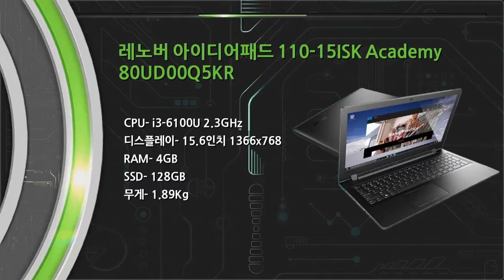12월 다나와 표준노트북 레노버 아이디어패드 110 15ISK Academy 80UD00Q5KR